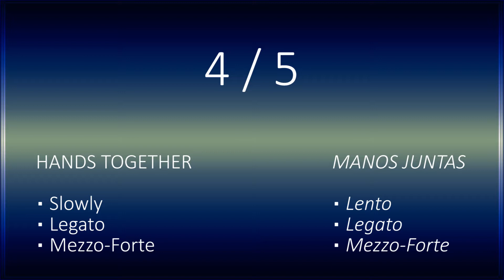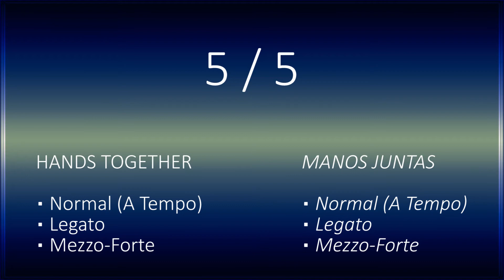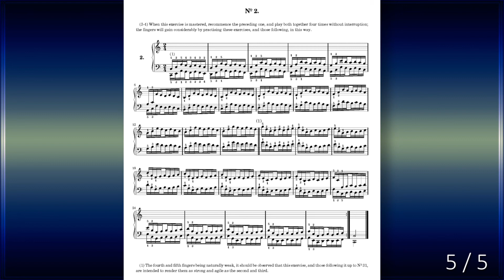Hanon - No. 2 █ With Rhythms - Practice with me █ Con Ritmos - Estudia conmigo